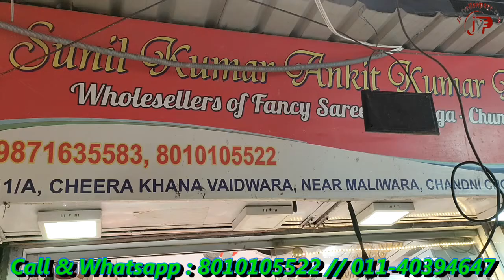SUNIL KUMAR ANKIT KUMAR JAIN CHANDNI CHOWK, Manufacturer Of Lehengas Chandni Chowk, SAREES, SUITS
Manufacturer Of Fancy Sarees, Wholesaler Of Fancy Sarees, Manufacturer Of Designer Sarees, Wholesaler Of Designer Sarees, Manufacturer Of Wedding Sarees, Wholesaler Of Wedding Sarees,
1811/A, Cheera Khana, Vaidwara, Maliwara, Chandni Chowk, Delhi-110006
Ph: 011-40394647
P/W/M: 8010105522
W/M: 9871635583